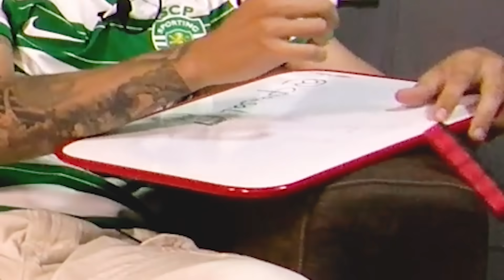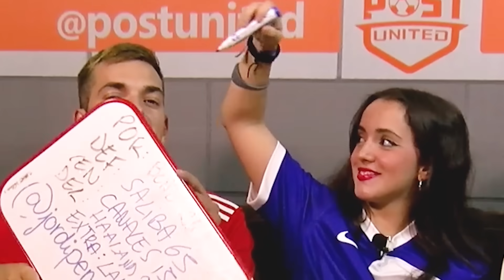EL QUE HAGA MEJOR EQUIPO con 500M€ GANA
En este nuevo vídeo de Post United, Héctor reta a Carlos, Jordi y Elena para ver quién es capaz de hacer el mejor equipo con 600M€ pujando por jugadores.